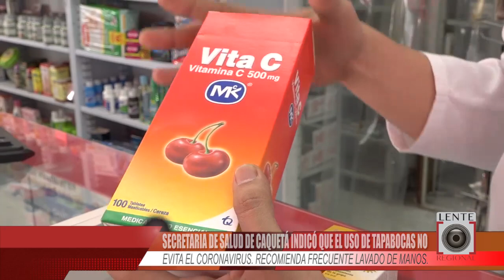Secretaria de Salud de Caquetá indicó que el uso de tapabocas no evita el coronavirus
Secretaria de Salud de Caquetá indicó que el uso de tapabocas no evita el coronavirus. Recomienda frecuente lavado de manos